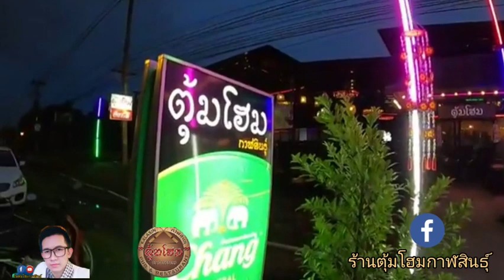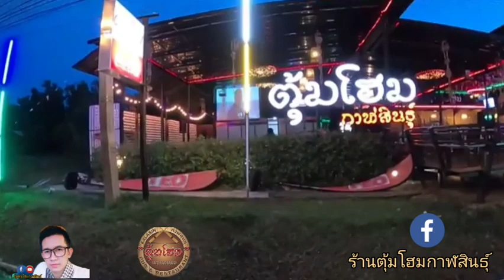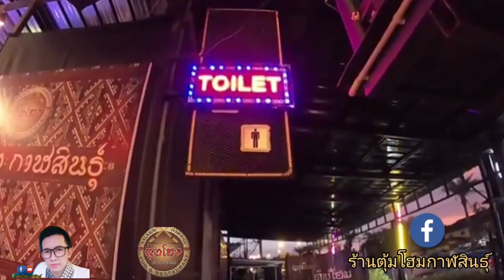ศุกร์หรรษากับพวกเราครับ.....@ร้านตุ้มโฮมกาฬสินธุ์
⛩⛩ร้านตุ้มโฮมกาฬสินธุ์อยู่ห่างจากแม็คโครกาฬสินธุ์500เมตร ขาออกไปทางอำเภอสมเด็จ ร้านอยู่ฝั่งขวามือครับผม เปิดบริการทุกวัน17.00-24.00 น. สำรองจองที่นั่งได้ที่☎️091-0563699
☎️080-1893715